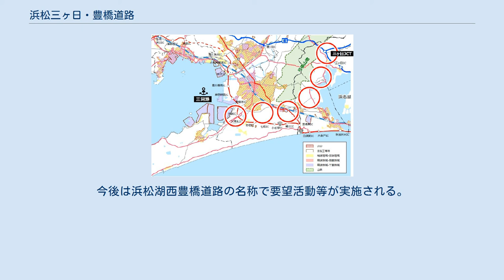浜松三ヶ日・豊橋道路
浜松湖西豊橋道路予定図 浜松湖西豊橋道路（はままつこさいとよはしどうろ）は、東名高速道路・新東名高速道路引佐連絡路 三ヶ日JCTから三河港までを結ぶ予定の道路。
 浜松湖西豊橋道路は、三ヶ日JCT（浜松市北区）から静岡県湖西市を通り、三河港（愛知県豊橋市）までを結ぶ予定の道路である。
 沿線の三遠南信地域は、北部に険しい山間部が広がり、南部の海岸沿いに平野部が点在する地勢である。
この地域では、明治以降国家主導のもと東名高速道路、新東名高速道路、東海道新幹線、東海道本線といったもっぱら首都圏・近畿圏間を結ぶ東西軸の道路・鉄道路線が整備された。
 一方で南北軸の交通網の整備は進まず、鉄道は1937年（昭和12年）に飯田線が全線開通したものの、道路整備は遅れており1983年（昭和58年）度に三遠南信自動車道の計画がようやく始まった。
そのような中、名豊道路の建設が進み全線開通も視野に入ってきた2011年（平成23年）に、民間で（仮称）浜松三ヶ日・豊橋道路が立案された。
従って当初は国土交通省の事業路線ではなかった。
2015年（平成27年）7月、麻生財務大臣（当時）は「事業化されていない路線の要望は珍しい。国土交通省と事業化に向け道筋をつけてもらい、しかるべき段階になったらしっかりと応援したい」と述べた。
この道路案は、単に三遠南信地域の南北軸を形成する事のみならず、太平洋側と日本海側を結ぶ新国土軸の形成をも意図している。
当初は、三ヶ日JCTを起点に湖西市を通り豊橋市南東部で名豊道路に接続する道路案が大方の見方であったが、重要港湾である三河港の自動車輸出入港としての有望性に鑑み、終点は三河港付近と決定された。
2018年（平成30年）12月、国土交通省中部地方整備局により第1回計画段階評価が行われた。
 2020年（令和2年）6月24日に開かれた「社会資本整備審査会 道路分科会 中部地方小委員会」において3つのルート案が示された。
それぞれ1キロ幅で示され、その内訳は、豊橋市街地と二川市街地の中間を通過する「西側ルート」、新所原市街地の東側を通過する「東側ルート」、新所原市街地の東側を通過し、国道23号豊橋東バイパスに合流、その上でバイパスを拡幅する「国道23号拡幅ルート」となっている。
今後、関係自治体および企業への聞き取りなどを基にルートを絞っていくとしている。
 2021年（令和3年）10月15日、浜松三ヶ日・豊橋道路建設促進期成同盟会および本道路の沿線自治体は、（仮称）浜松三ヶ日・豊橋道路の名称を「浜松湖西豊橋道路」に変更すると発表した。
今後は浜松湖西豊橋道路の名称で要望活動等が実施される。